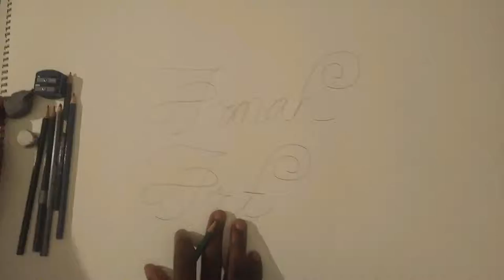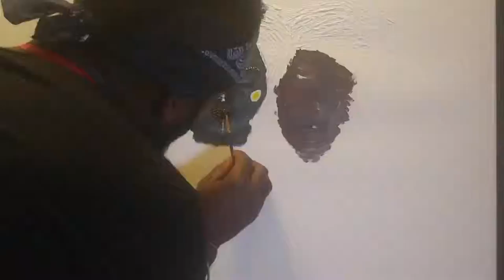"ORACLE " | Acrylic Time Lapse ; Sam | Armahart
Hey  there,Its Sam. I share the time lapse of my recent piece ORACLE .Enjoy .

 Music ;We are  ,by  Jo Cohen & Sex Whales

 Also

 To shop  ; for more of my art  , journey, prints & originals

Sam